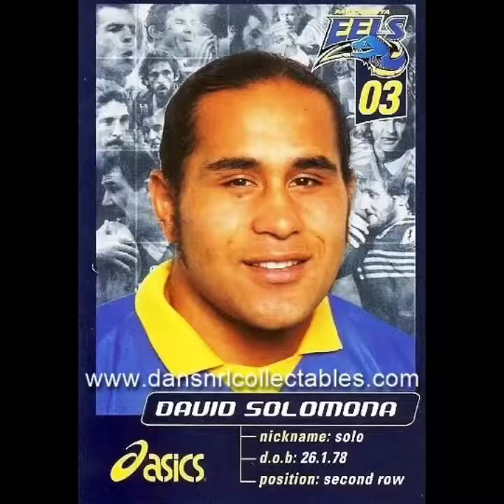David Solomona - Highlights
David Solomona straight out of Grey Lynn Central